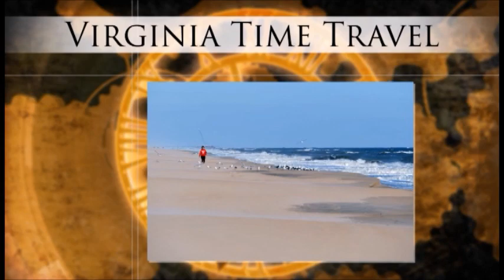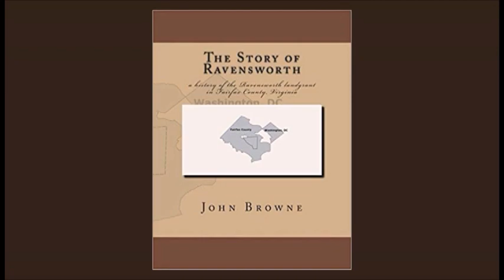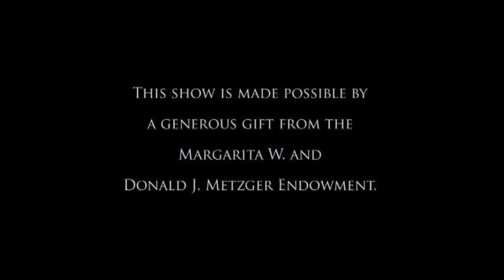Virginia History: The Story of Ravensworth, Fairfax County Virginia (Virginia Time Travel)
Historian John  Browne tells the story of Ravensworth.
Hidden History of Northern Virginia